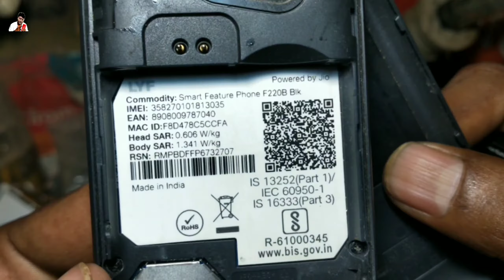jio f220b blk password unlock l jio f220b blk hard reset l jio f220b blk hard reset key l f220b blk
🙏(jajati das)👍